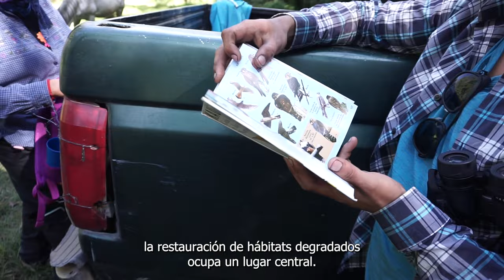CIPAMEX Totontli - Capítulo 10 - Conservación de aves y su hábitat.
Proyecto Totontli tiene como objetivo divulgar la importancia del conocimiento de la población no académica a través de la observación de aves en la sierra norte de Puebla, detonando la apropiación cultural y la trascendencia que la avifauna tiene en las tradiciones orales de la región, fomentando una cultura científica, tecnológica y de innovación, basada en el diálogo de saberes, la producción horizontal de conocimiento, la pluralidad y el trabajo colaborativo, todo esto, dentro del marco de la ciencia abierta, libre, democrática y accesible para todas las personas.